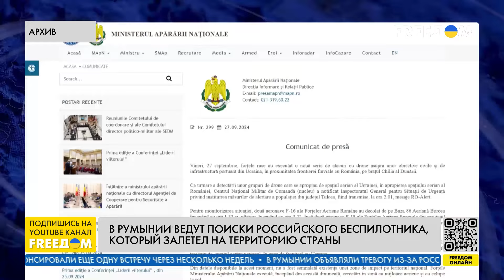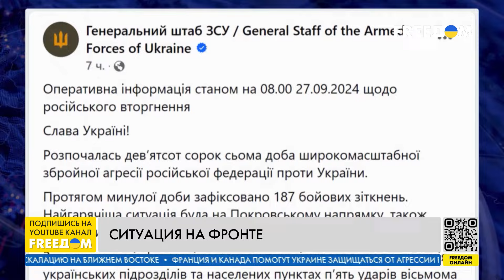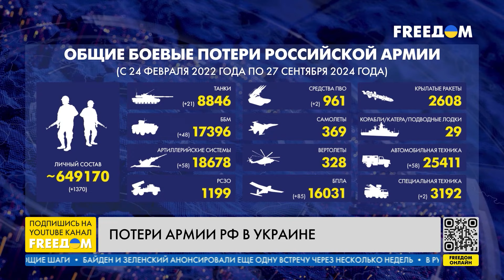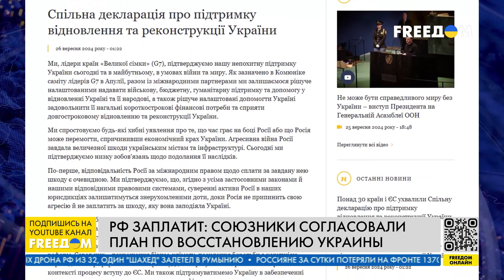⚡️ Удар ВС РФ по Кривому Рогу. Поддержка восстановления и реконструкции Украины | Наше время. День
О том, что минимум один человек погиб и пятеро ранены в результате атаки России по Кривому Рогу Днепропетровской области, в Измаиле Одесской области до 14 возросло число раненых после атаки российских "Шахедов", в Румынии подтвердили, что дрон РФ нарушил воздушное пространство страны, в Харьковской области украинские военные уничтожили самую дальнобойную артсистему росармии "Гиацинт-С", а также о том, разрешит ли Великобритания Украине бить их дальнобойным оружием по военным целям в РФ – узнавайте в итоговом выпуске новостей "Наше время" на телеканале FREEДОМ.